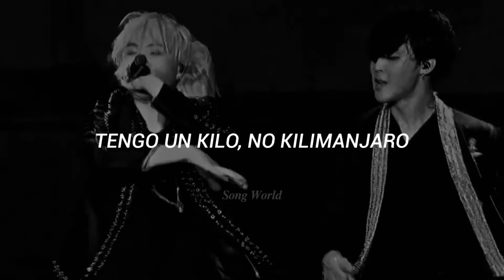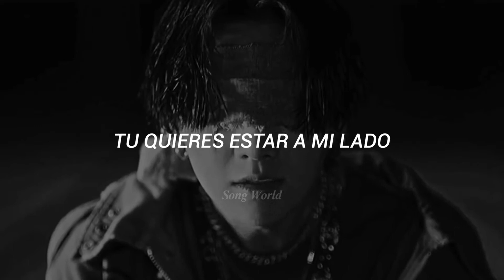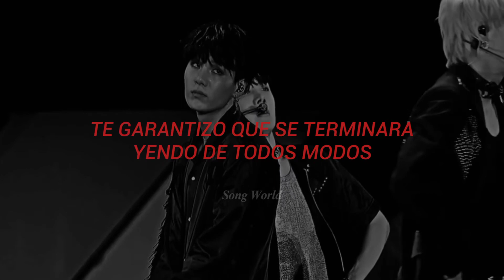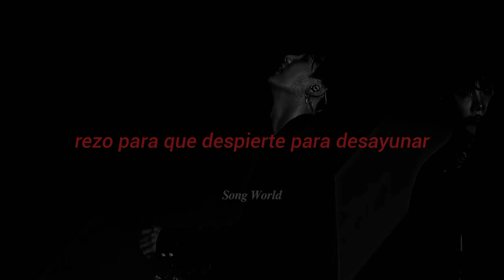Una vez que la escuches no vas a parar (Adictivo) 🥵😈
¡HEEEEEEY!  ૮ ・ﻌ・ა

 ⸙Cancion⸙  OH MAMI
  𖧷Artista𖧷  ››Chase Atlantic‹‹

𖥔   ࣪   ˖
 ⊹  ˑ
 ˑ   ᳝ ࣪  𓄹 ⊹

♡⃕  Si quieres que suba una canción que te guste a mi canal escríbeme en Instagram o tik tok.
 ♡⃕  If you want me to upload a song that you like to my channel write me on Instagram or tik tok.

.   ֺ  ָ   ֙⋆ ִ    ۪  ⊹  ˑ  ִ  ֗   ִ  ۫   ˑ   ᳝ ࣪  𓄹 ⊹

                        ♡⤛𝑳𝑬𝑻𝑹𝑨⤜♡

Bitch, I'm fuckin' styling
Yuh (Ooh-ooh-ooh, oh)
Yeah (Woah)

Cuban link, diamond cross
I got a spanish chiquita, no habla ingles, not at all, no
Cut up three lines like Adidas, she clean that shit up with her nose
And I got a kilo, no kilimanjaro, baby just a mountain of coke

Oh, mami, this a new 'Rari
Hit 150 on the dash I bent the corner
Then she bent it for me sideways, uh
I might have to fuck her on the highway, yuh (oh, woah)

Oh, mami, I got blue molly
I throw Louis V, Supreme on top of Murakami
Bitch, I'm fuckin' styling, yeah
I might say I love her, but I'm lying, yeah-ah
Yeah, woah
Oh, no, no, no, yeah

Mamacita, I can see the devil in your eyes
Muy bonita, tu quieres estar by my side
She might make me stay in for the night
For the night, oh

Call Maria, lets get drunk
I haven't been out for a month
Got a two-liter in the back and another bottle in the trunk
Columbian gold in the front seat
The foreign girls showing me love
Telling your friends that you hate me
But I know that you can't get enough

Ugh now bend it for me sideways, uh
I might have to fuck her on the highway (yuh woah)

Oh, oh my
I don't wanna take this call, I'm too high, red eyes
She might even take the fall if I ask her
Baby, pop it backwards
Acting extra, but she never been an actress, yeah

Ah, shit
Oh yeah yeah-ah-ah-ah woah
Oh yeah yeah-ah-ah-ah-ah-ah-ah, eh
Oh yeah yeah-ah-ah-ah
Oh, shit

I said, I said oh mami, this a new rari'
Bitch I'm fucking styling, I don't need no stylist
All of my dogs they be whyling

Shit
Fuck a double date
Double-down on everything I say
You can bring a friend, but she don't get to stay
Guarantee she'll end up leaving anyway
Never play, dog watch out
Dark flames when my doors swing out
Switch lanes on a one-way route
Switchblade make your blood pour out

Make it rain in a drought, hop in, hop out
Motherfucker, get down when I say "down"
Brown duffle bag, I fill it up with 30 clip rounds
Drop shit, pop wheelies, fuck a break down
I don't give a
Bitch, I'ma slide either way
Please do not try me today
I see the static from a mile away
She wanna fuck me, "ok"
She wanna know how it tastes, yeah

Fuck all that talking I'm restless
I pray that I don't get arrested
I pray that she wake up for breakfast
Pray that she wake up for breakfast